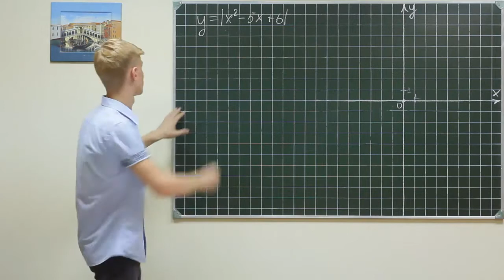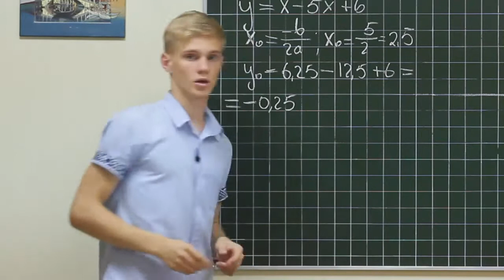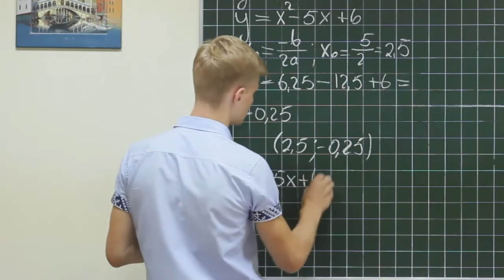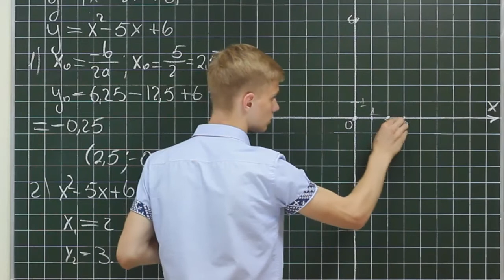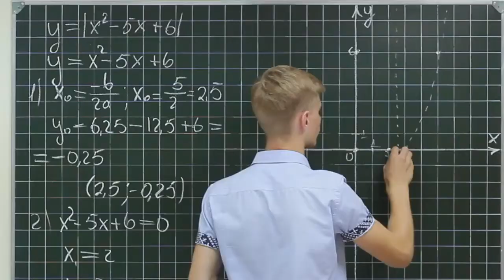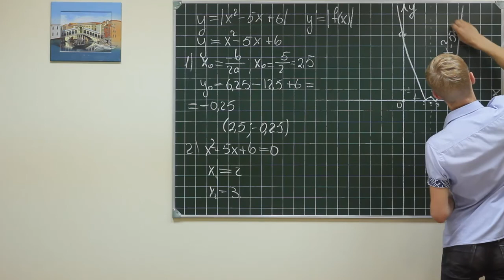Alg did 401